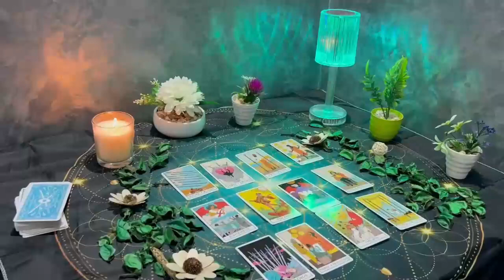SCORPIO 😳 URGENT🚨THIS PERSON DOES NOT KNOW HOW TO TELL YOU THIS❗️💌 APRIL 2024 TAROT LOVE READING